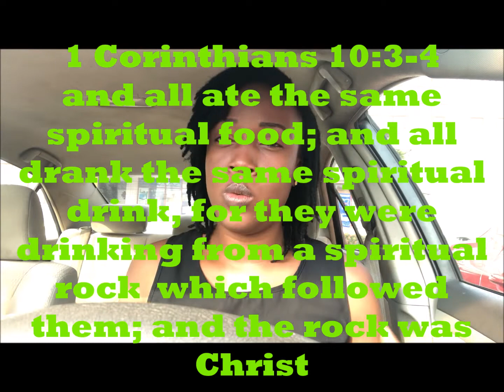Devotion / fuel for tough times #4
A lot of times on this journey of faith, we become lukewarm or cold in our devotion and commitment to God.

We must ensure that we don't stay in that address for too long because that's a good place for the devil to strike.

Even if your devotion life is dry and becomes a routine, just continue.

Always ensure that you are building spiritual muscles today for the though times ahead, that's the only way to live a victorious life as a believer.

I'm praying for you.

Stay encouraged.